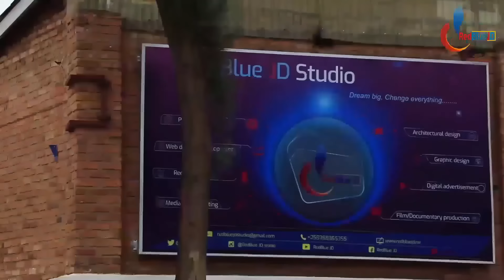U Burundi n'U Rwanda bigiye gihindura isura y'umubano wabo| Uko umubano uhagaze| Ibyo batangaje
UMUBANO W'URWANDA N'UBURUNDI UHAGAZE GUTE. ICYO ABAKURU B'IBIHUGU BABIVUGAHO , NDAYISHIMIYE YAVUZE AMAGAMBO AKOMEYE...